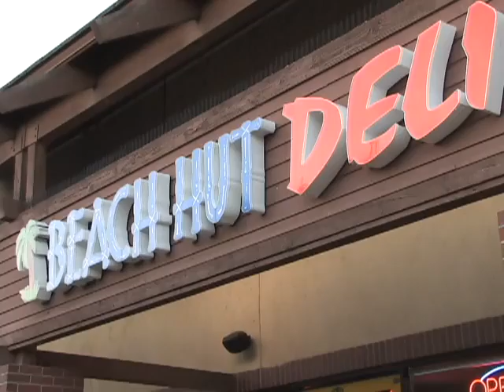04 30 05 01 Liberty Weekend Church News